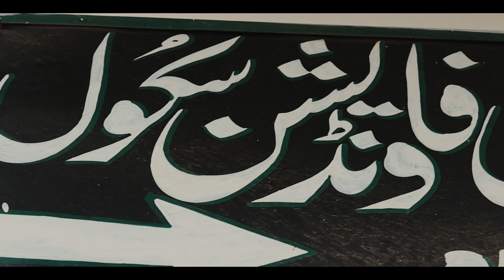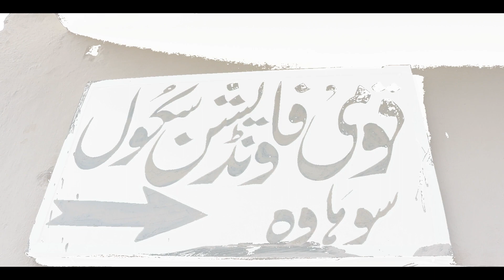A Day at Qaumi Foundation School | Imran Rizvi Vlogs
Hope you guyz are doing well. This vlog is about my day at Qaumi Foundation School which is located in village Sohawa District Chakwal.